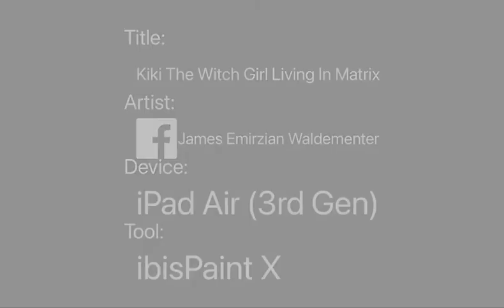Kiki The Witch Girl Living In Matrix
Kiki is only known for the witch girl and magical spell from centuries of past, Existence all life on matrix and it would bet to be the Matrix Program Files, Creating all life Carrier by the computer graphically system.

Digital Artist: James Emirzian Waldementer